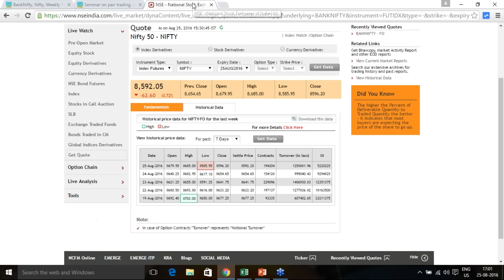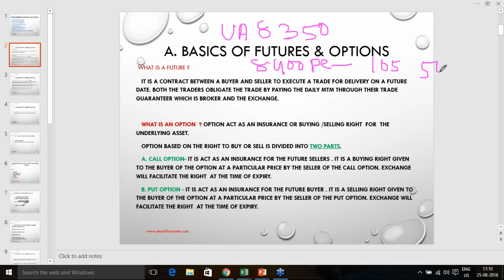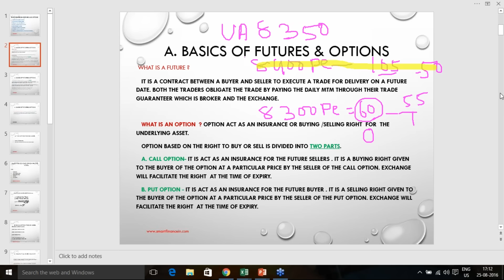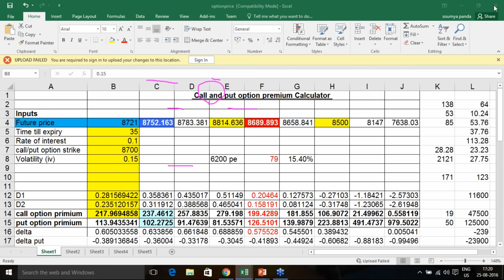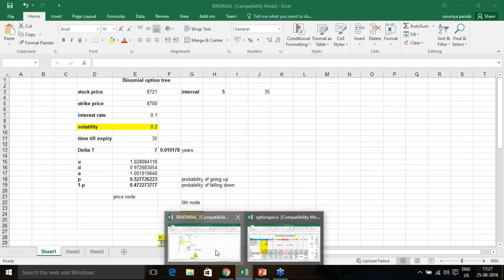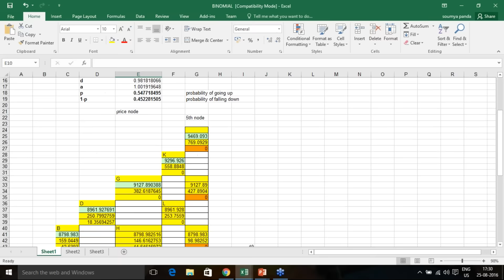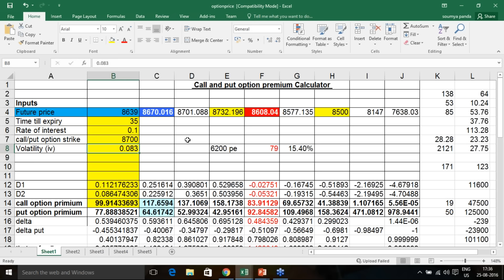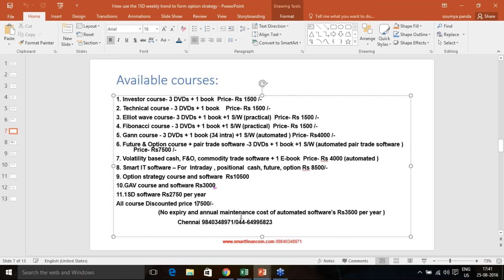Essential of option study part -1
In this live webinar recording i have explained the basics of option along with price model